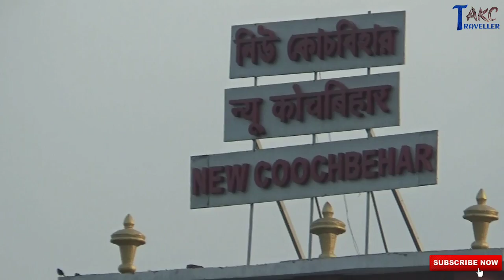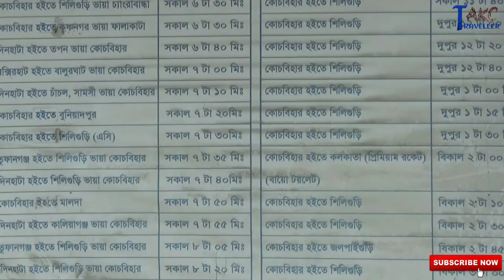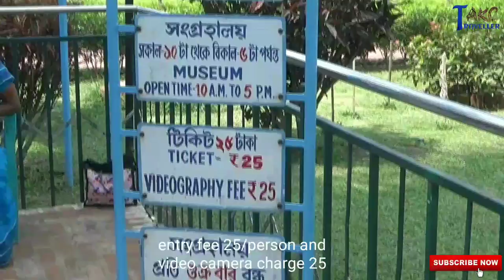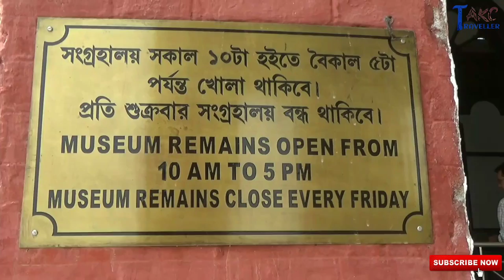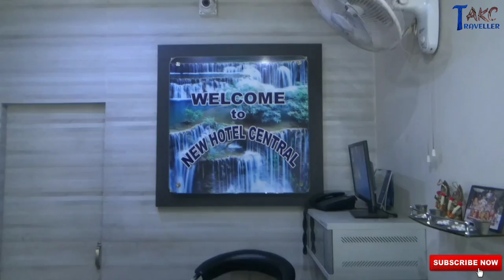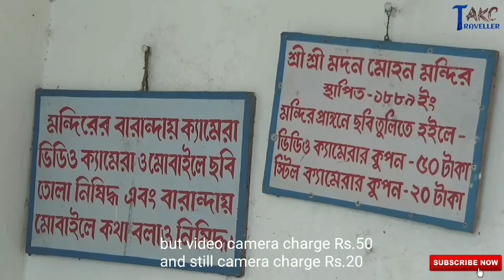City Of Heritage - Cooch Behar | Part 1 | Koch Bihar Palace | Madanmohan Temple | TRAVELLER AKC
Cooch Behar or Koch Bihar is a city and a municipality in the Indian state of West Bengal. Cooch Behar is the only planned city in North Bengal region with remnants of royal heritage. One of the main tourist destinations in West Bengal, it is the location of the Cooch Behar Palace and Madan Mohan Temple and has been declared a heritage city.

This is the Part 1(video) of 3.
hope u like this video..

Hotels :
1.New Hotel Central

2. Zilla Parisad Guest House

3. Madanmohan Temple

TRAVELLER AKC

Hello Guys, My Name is Avik Kittu Chatterjee and I will share my travel information, tourist places, details, stories, history with you through this channel.. Please subscribe to my channel and hit the bell icon to stay notified..